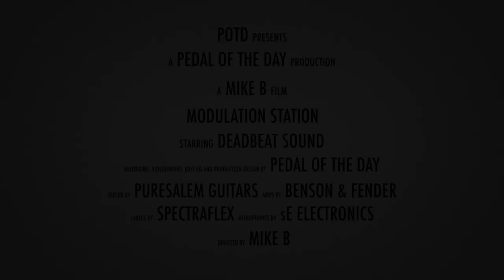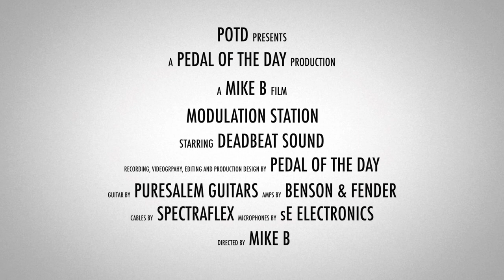Deadbeat Sound Modulation Station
This is a demo video of the Modulation Station effects pedal from Deadbeat Sound performed and produced by Pedal of the Day. for more effects pedal reviews and demos, and be sure to check out more of the videos on our YouTube channel as well. Cheers!